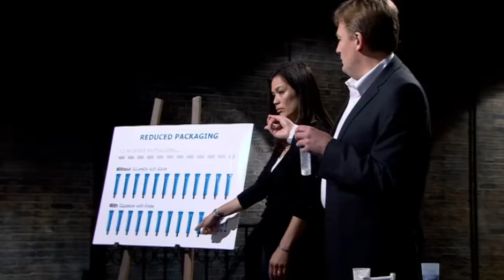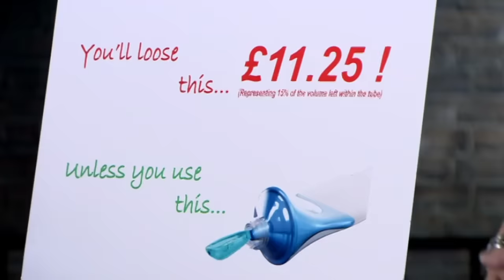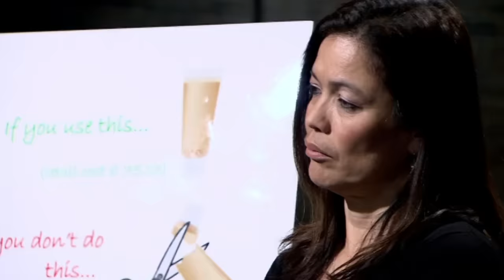“Millions of People Know About Your Product and No One Placed an Order!” | Dragons' Den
NHS nurse Susan and her business partner Jonathan give a detailed and fluent pitch which immediately raises concerns with Peter Jones. They're seeking an investment of £75,000 in return for a 15% equity stake in Butterfly Technology.